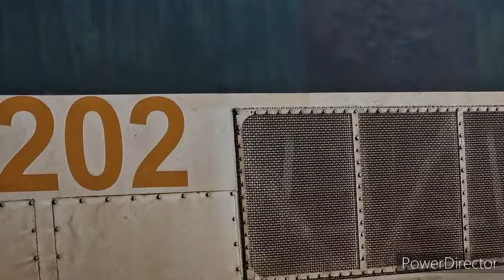Class 57s on RHTT, 66 with Merseyrail unit drag, plus class 73s through Ashford October 2023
73202 & 73212 work 3W74 05.36 Tonbridge West Yard Gbrf to Tonbridge West Yard Gbrf, 3rd October.

DR98006, DR98002 & DR98013 with 3Z82 08.30 Tonbridge West Yard to Ashford Crane Depot, 10th October.

7J02 10.00 Hither Green P.A.D. to Ashford Crane Depot 10th October.

66741 working 0Y51 12.02 Tonbridge West Yard Gbrf to Dollands Moor (Gbrf) to work the water train to Daventry, 10th October.

73202 & 73107 with 3W74 05.36 Tonbridge West Yard Gbrf to Tonbridge West Yard Gbrf approaching Ashford, 10th October.

66002 working 6Q14 Dollands Moor Sidings to Wembley Receptions 1-7 with new Merseyrail units 777030, 777028, 777024 and Stoneblower DR80207 attached on the back, 11th October.

73141, 73212, 73119 & 73107 working 6Z73 09.30 Tonbridge West Yard Gbrf to Sevington Sidings, 12th October.

73107 & 73119 going for a spin on the wheel lathe 0Z73 Sevington Sidings to Ashford Down Sidings, 12th October.

57310 & 57306 working 3W74 05.36 Tonbridge West Yard Gbrf to Tonbridge West Yard Gbrf through Ashford, 13th October.

73201 & 73109 working 6Z73 09.30 Tonbridge West Yard Gbrf to Sevington Sidings, 13th October.

73119 & 73107 with 0Z73 11.40 Ashford Down Sidings to St Leonards Eng.Ltd (Gbrf) 13th October.

67021 with 1Y40 11.03 London Victoria to Gillingham (Kent), 13th October 2023.